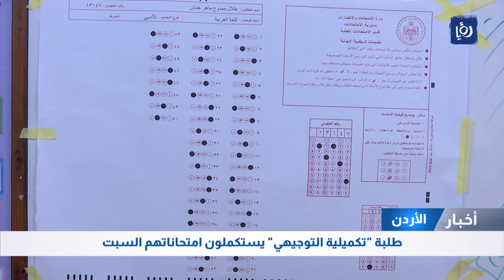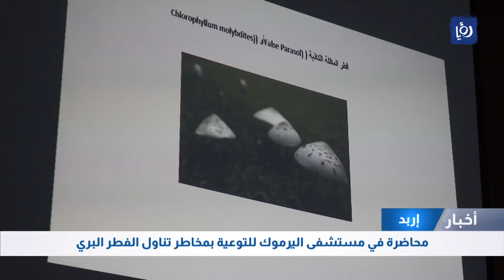نشرة الأخبار الدولية ليوم الجمعة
نشرة الأخبار الدولية ليوم الجمعة 12/1/2024